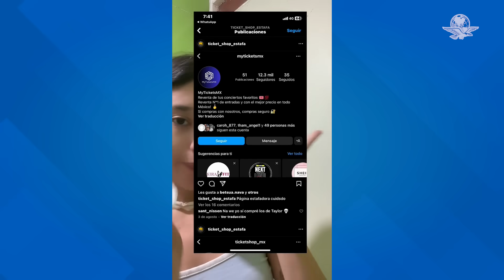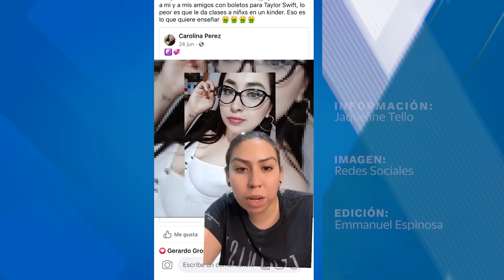Vestidos y alborotados, "swifties" reportan estafas con boletos falsos para los conciertos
Aunque el Foro Sol ha sido el escenario de alegrías y vítores de emoción por la llegada de la estrella estadounidense, para otros representó decepción y angustia